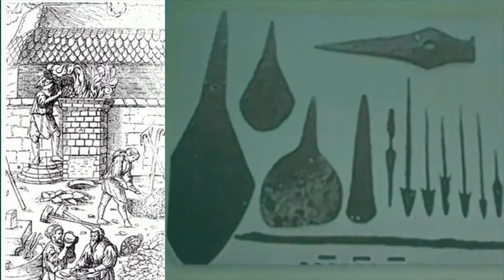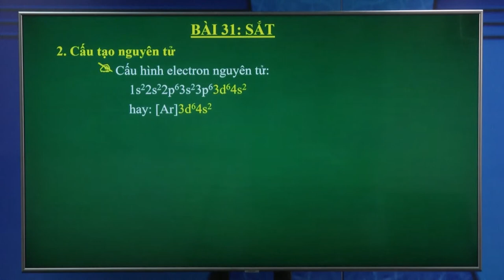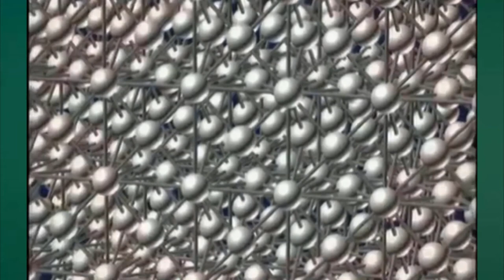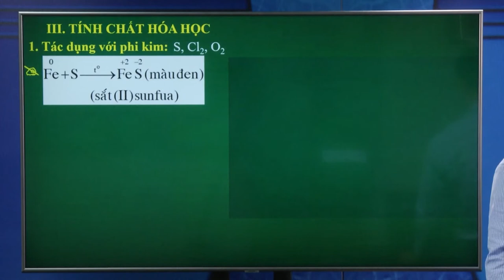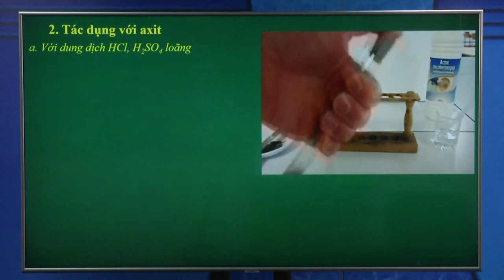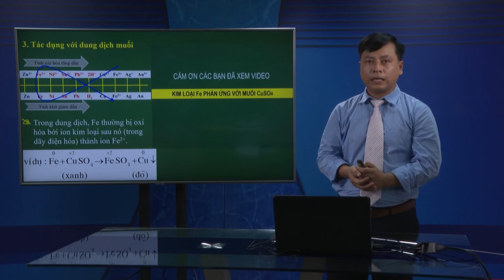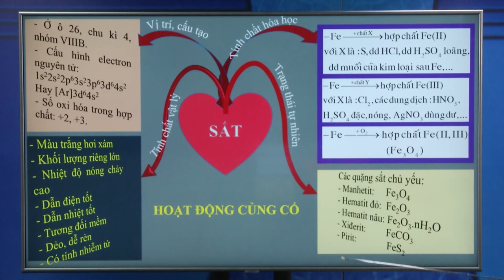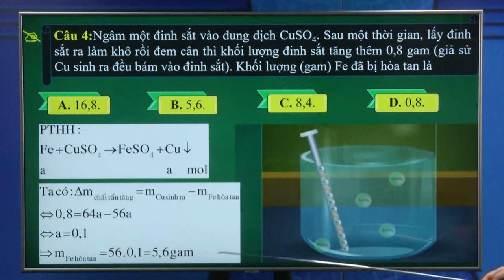DẠY HỌC TRÊN TRUYỀN HÌNH MÔN HÓA HỌC : CHƯƠNG 7 : SẮT VÀ MỘT SỐ KIM LOẠI QUAN TRỌNG